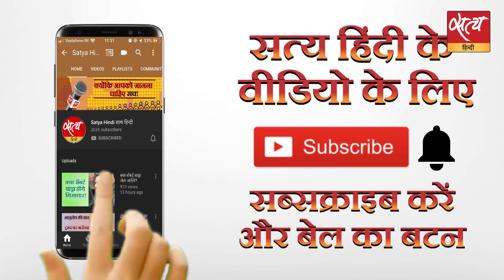क्या अब देश खुले में शौच नहीं करता?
प्रधानमंत्री नरेंद्र मोदी ने दावा किया है कि देश के देहात खुले में शौच से मुक्त हो गए हैं लेकिन विशेषज्ञ इससे सहमत नहीं हैं और तमाम लोग भी। सोशल मीडिया पर इसकी सच्चाई खोलते चित्र और वीडियो वायरल हो रहे हैं।